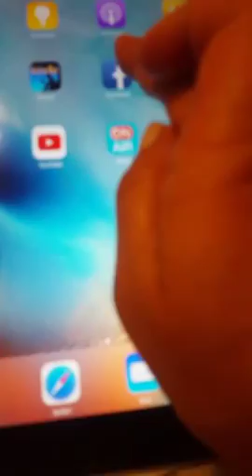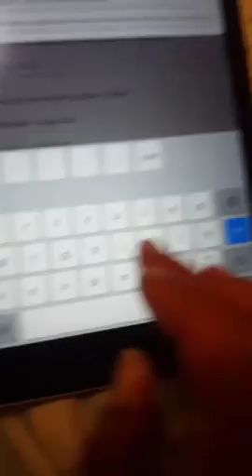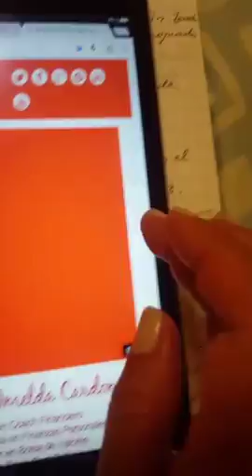Consejo #4 para fijar tus metas parte II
Estoy feliz y agradecida con Dios, con la vida y contigo mi lindo y bello lector que haces posible
que mi libro sea calificado dentro los 100 Mejores libros los más vendidos, esta dentro de los
100 Best Sellers en distintas categorías como: Education, Academic Development, Education
& References .
Lo que nadie te contó sobre tus metas
Uno de los paradigmas más grandes que han existido es el que tienes que Dar para Recibir
ahora a cambiado por : Tienes que aprender a RECIBIR para Dar.
Recibe ahora mismo mi regalo, es un libro que te dice todo lo que nadie te contó sobre como
lograr tus metas. DESCARGA AQUI AHORA MISMO